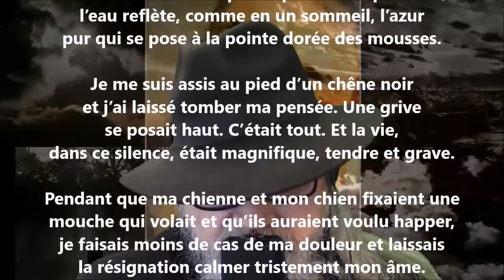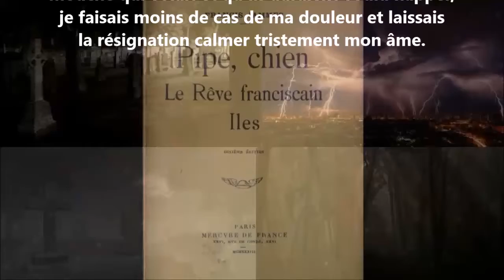La paix est dans le bois silencieux - Francis Jammes lu par Yvon Jean